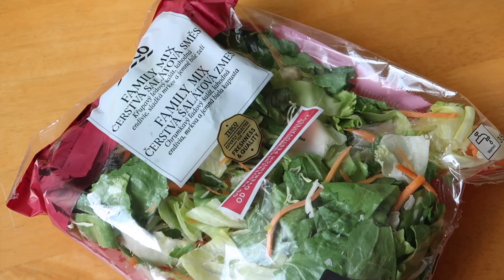Jem ako BARBIE 24 hodín!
vek: 19 rokov
kamera: canon powershot G7 X mark II (iPhone 13 Pro)